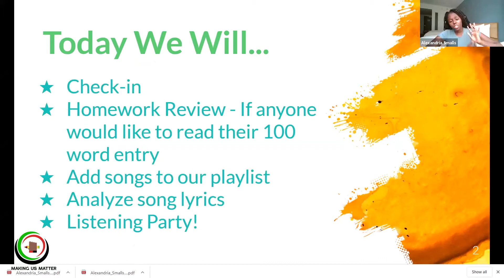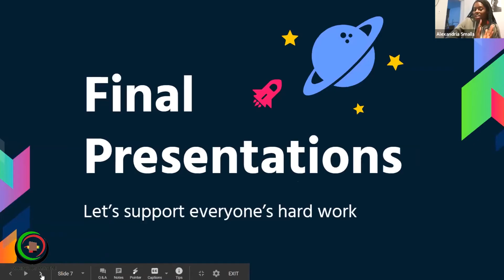Art As Activism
Students will explore different ways to be in service to the community by looking at art across genres. Students will analyze what it means to be an activist and discover artistic ways to become active citizens of the world.

Sign up for our Spring course lineup!!!
Spring Saturday Sessions from February 6th - April 10!

✊🏾Share your stories with the hashtag # ASKABLACKSTUDENT

▬ Social Media ▬▬▬▬▬▬▬▬▬▬▬▬▬▬▬